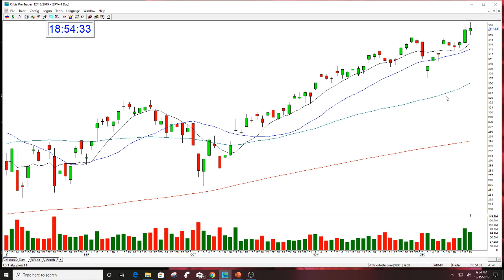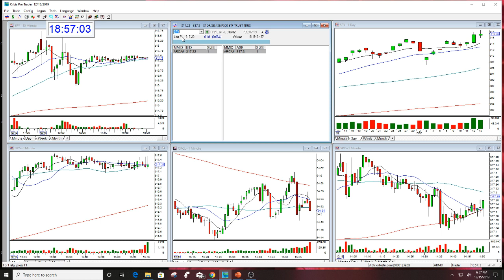SPY MARKET REVIEW THE STOCK SWOOSH 12-15-2019